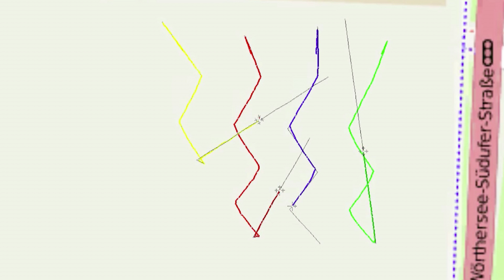Life-saving drones | Samira Hayat | TEDxCERN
The word “drone” has become synonymous with autonomous killing machine. But the technology itself isn’t inherently evil—in fact, drones might be the best solution to some of the world’s biggest problems. Engineer Samir Hayat explains how she is redesigning drones to perform tasks such as search and rescue, and explores how this technology could one day revolutionize humanitarian aid work.

"Samira Hayat deeply believes that technology is the solution to many global problems. Her engineering work at the University of Klagenfurt is redefining the role drones play in society.“When I was growing up in Pakistan, all I knew about drones is that they are killing machines,” Hayat said. “I did not know much about what they could do for helping humanity.”
Hayat’s is currently creating software and technology that will enables groups of drones to work together as a single unit. She hopes that her work will eventually have applications to larger global issues, such as unmanned search and rescue missions, urgent medical deliveries, and construction in remote areas."